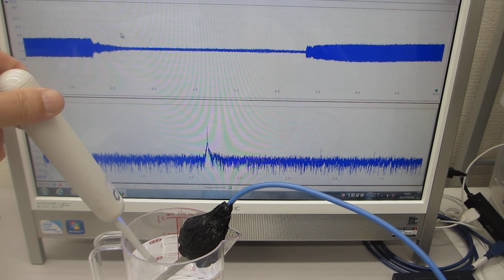超音波プローブの製造技術（超音波プローブのダイナミック特性評価）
１）時系列データに関して、

２）超音波発振による、発振部が発振による影響を

３）発振と対象物（洗浄物、洗浄液、水槽・・）の相互作用を

４）超音波の利用（洗浄・加工・攪拌・・）に関して